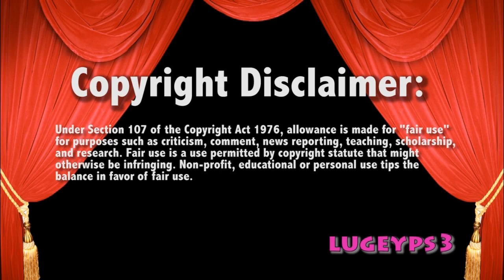WWE Raw 1/11/16 Roman vs ALL